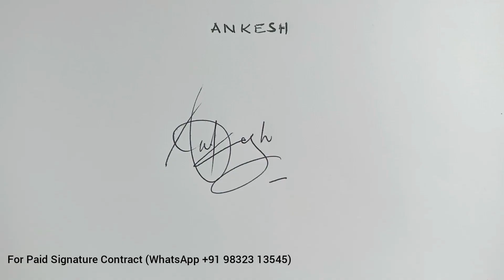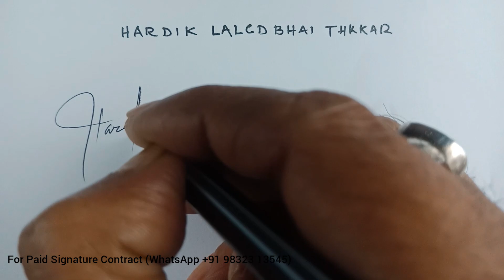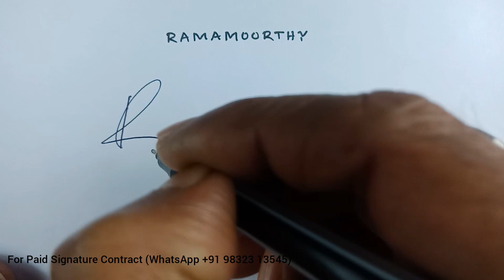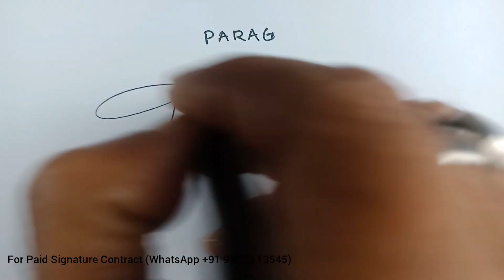Requested signature style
2. like the video
3. Comment On video

Requested signature style || Requested Signature || Anup Calligraphy

beautiful signature,
calligraphy signature design,
signature style,
signature design,